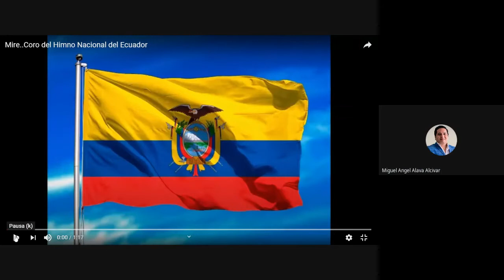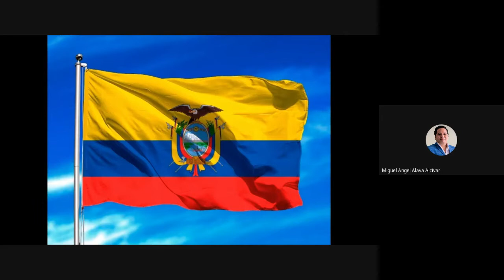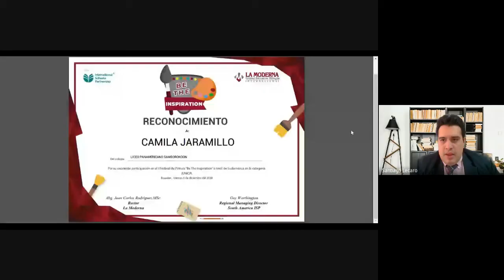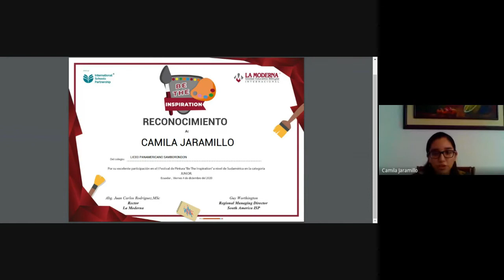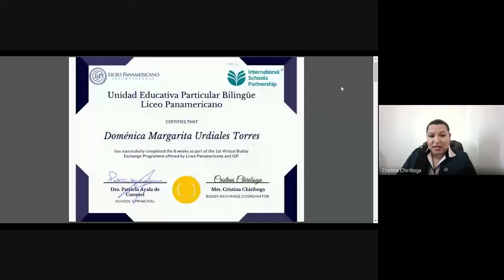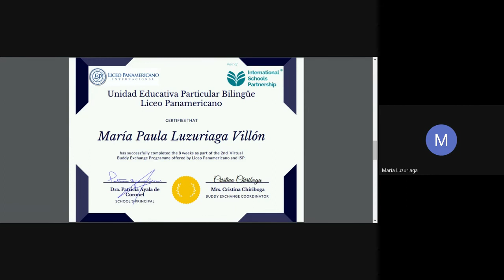Momento Cívico Cultural Lunes 14 de diciembre 2020